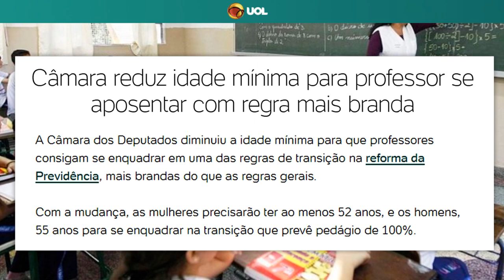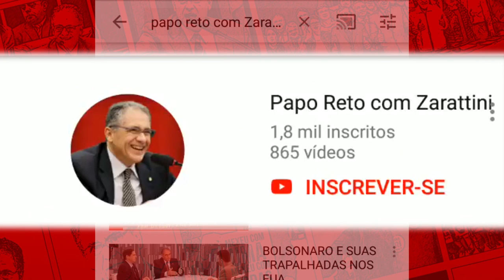PT SEGUE NA LUTA CONTRA A REFORMA DA PREVIDÊNCIA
A Câmara aprovou em 1º turno a reforma da Previdência. Em agosto, os deputados irão votar em segundo turno e depois a matéria ainda precisa ser analisada pelo Senado. A verdade é que essa reforma da Previdência de Bolsonaro tem três eixos: excluir milhões de pessoas do sistema, reduzir os benefícios e obrigar os trabalhadores a passar mais anos trabalhando para ter direito à aposentadoria. Ou seja, exclusão, redução e adiamento dos benefícios! Vamos seguir lutando para impedir essa retirada de direitos. Vai ter luta!